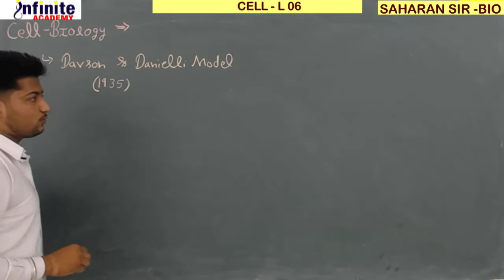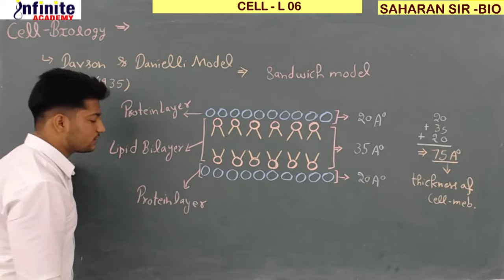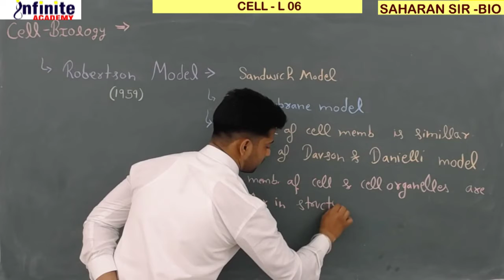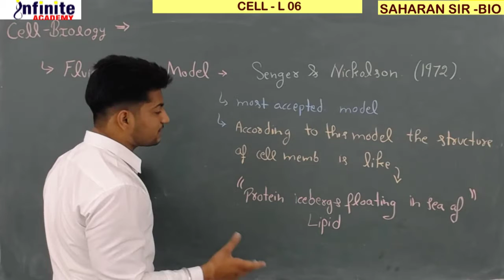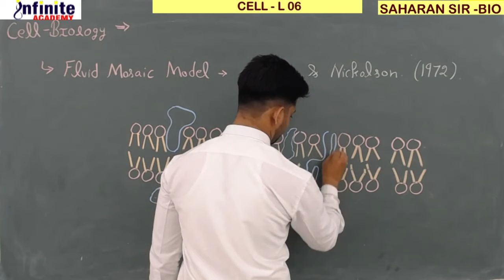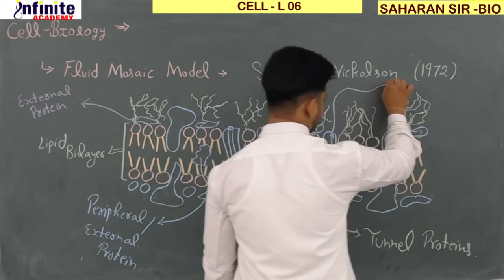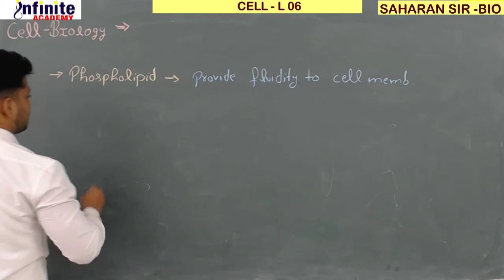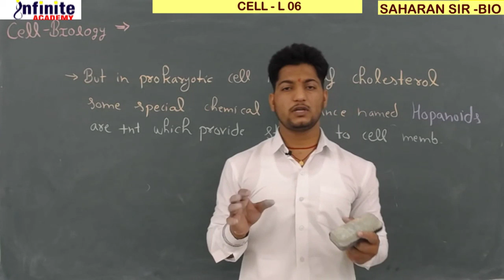Cell (L-06)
Learn Cell L- 06 with Saharan Sir